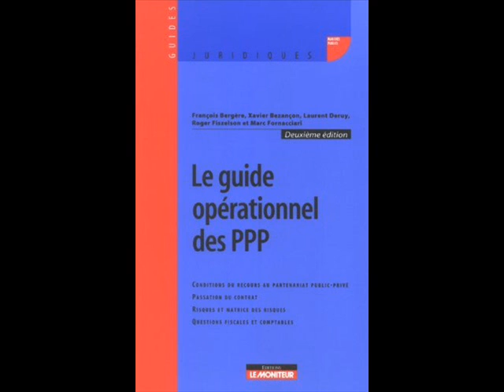(6) LA FIN DES DROITS DE L'HOMME - NATIONS UNIES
Les droits de l'homme sont-ils la plus grande chose qui soit arrivée aux habitants de la Terre?